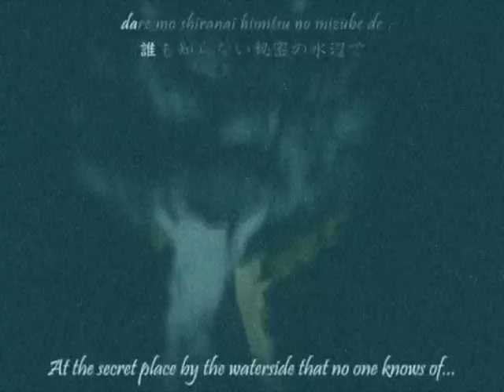Sunrise, sunset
Ehh, short vid I did a little while ago.

Anime: Princess Tutu
Song: Sunrise, Sunset
Artist: Bright Eyes